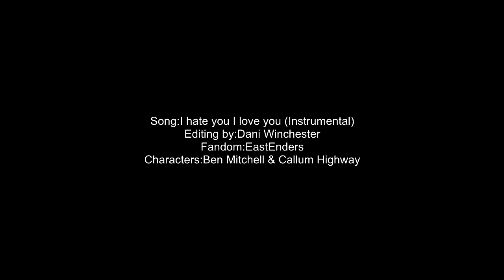Ben & Callum // "If he was here ... He'd break me."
Finally!!!This took me ages cos I've been working in three videos, but here it is.Hope you like it :)

And finally Ballum is back together!!!😄